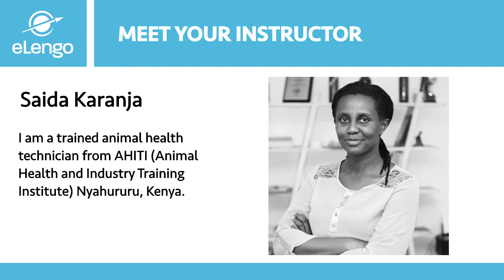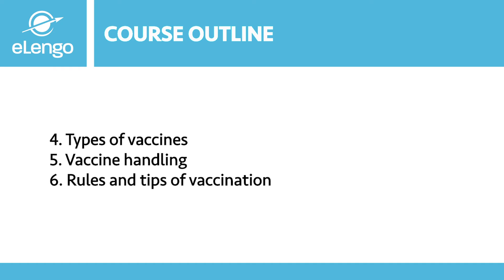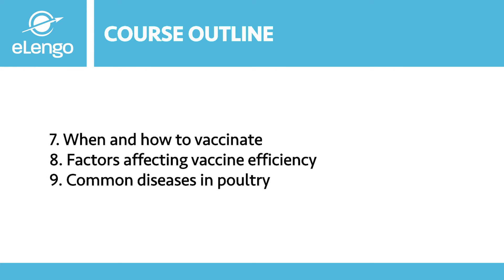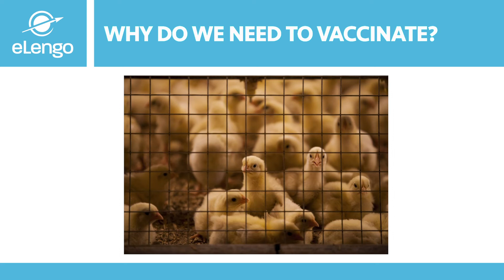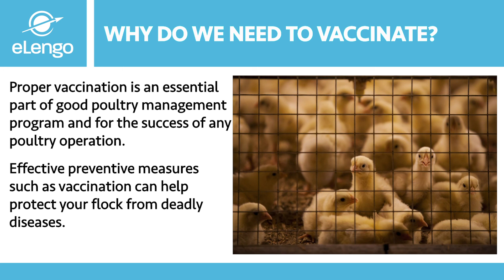Common Chicken Diseases & Vaccination - FREE Course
Learn the fundamentals of vaccination and common diseases you may experience on your poultry farm!

✔️ What is a vaccine?
✔️ Why do you need to vaccinate?
✔️ How do vaccines work?
✔️ Types of vaccines
✔️ Rules & tips for vaccination
✔️ Sample vaccine schedule
✔️ Factors affecting vaccine efficiency
✔️ Six Common diseases on the farm